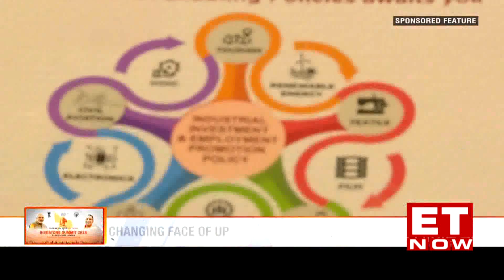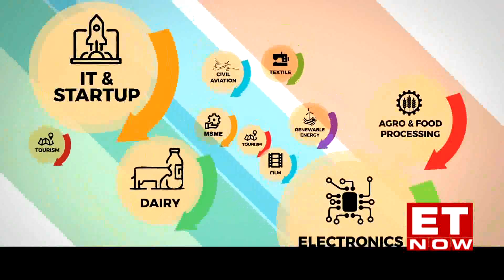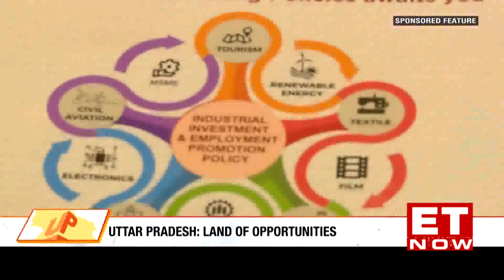यूपी इन्वेस्टर्स कॉनक्लेव समिट 2018 दिल्ली रोड शो